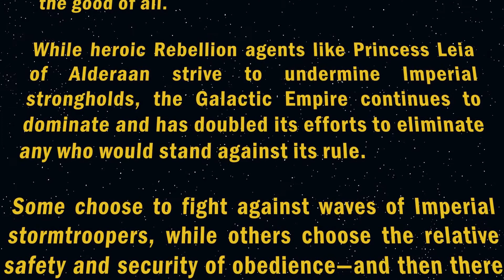Star Wars Annual 2 Audio Comic 2016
Star Wars Annual 2 is the second special issue of the Marvel comic book series Star Wars. Written by Kelly Thompson, with art by Emilio Laiso, it was published on November 30, 2016.

There is an Error at 12:46, I forgot to insert 4 frames before the cart crashes through the window. Not much was missed other than stated they were several levels up and storm troopers chased them causing a crash through the fish market window.

Tanaris Upper City - Star Wars: Knights of the Old Republic OST.

Nar Shaddaa The Playground - Star Wars The Old Republic - Music Composed by: Wilbert Roget II & Jesse Harlin

Iokath The Hidden Arena - Star Wars The Old Republic - Music composed by Jesse Harlin and Gordy Haab

Rakata Ruins - Star Wars: Knights of the Old Republic OST.

The Lost Library - Star Wars The Old Republic - Music
Composed by: Jesse Harlin & Mark Griskey